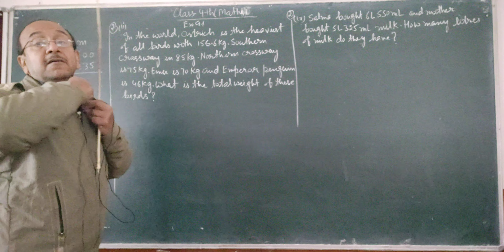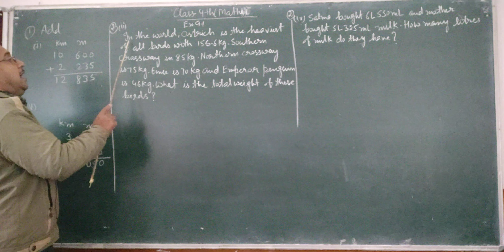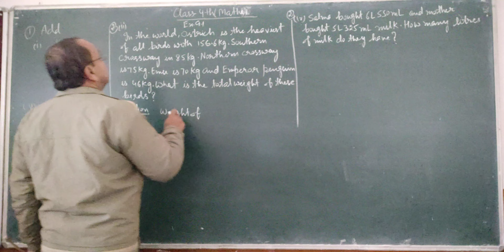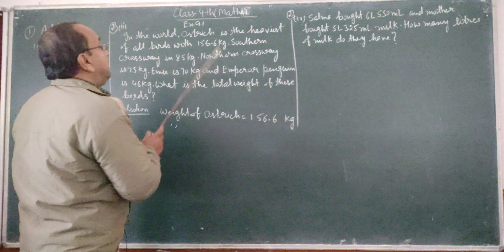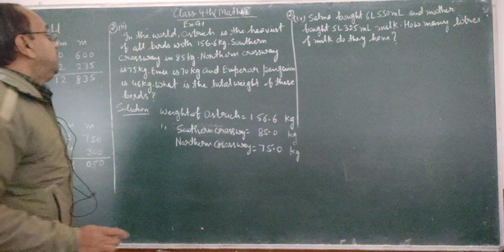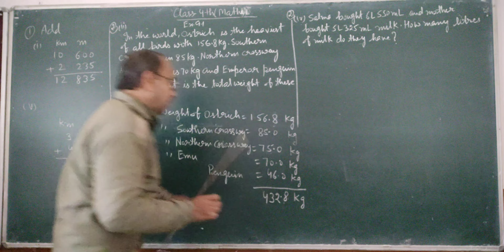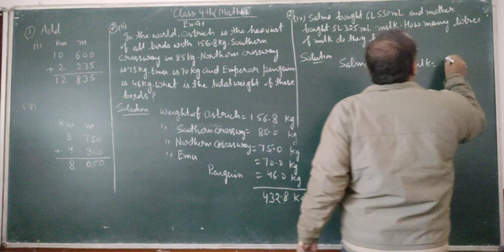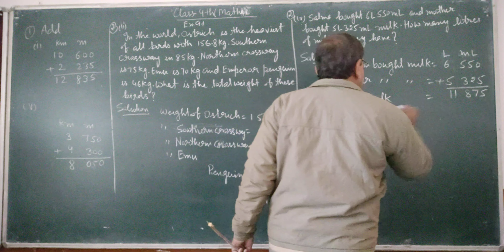Class 4th maths Ex. 9.2